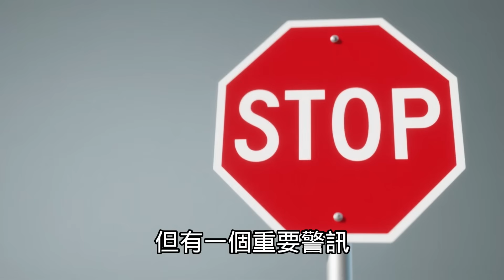血尿怎麼辦? 別小看血尿警訊！醫師揭露：無痛血尿最危險，可能暗藏重大疾病，這樣做最安心！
📥想輕鬆護腎? 免費下載《護腎黃金8守則》
📥害怕看醫生? 免費下載《腎臟病患者"必問"醫師的關鍵問題》
📥想照顧雙腳? 免費下載《腎臟病與足部健康》
📥想了解日照? 醫時代民生日照
【🚨 哇！尿液裡竟然藏著「看不見的血」！？沒痛、沒顏色，卻可能悄悄警告你的腎臟或泌尿道出問題！】
😱你以為血尿只是小毛病？王先生的故事告訴我們——血尿有時候比你想像的更危險！

今天寬寬醫師帶你一起：
💡 看懂血尿的類型（巨觀血尿 vs 顯微血尿）
💡 分辨真假血尿（火龍果、甜菜根也會搞錯😆）
💡 找出背後原因（從結石到泌尿道腫瘤都可能）
💡 了解檢查與治療重點，掌握健康不拖延！

📑參考文獻:
1. N Engl J Med. 2021 Jul 8;385(2):153-163. doi: 10.1056/NEJMra1604481.
🚩章節:
00:00 尿液驗出血？小心可能暗藏重大疾病
01:04 頻道介紹
01:30 主題1 血尿從哪裡來？一次搞懂類型
02:44     血尿類型：巨觀血尿 vs. 顯微血尿
03:32     假性血尿：尿液變紅不一定是血
04:26 主題2 血尿的原因分析
04:50     腎絲球性出血：腎臟疾病訊號
06:02     非腎絲球性出血：泌尿道感染、結石、腫瘤等
08:15 主題3 血尿該怎麼評估跟檢查
10:33 結語建議
🌟尋找寬寬醫師幫忙🌟
台北長庚醫院: 每週三 下午 13:30-16:30 腎臟科門診
桃園長庚醫院: 每週四 上午 08:30-11:30 腎臟科門診